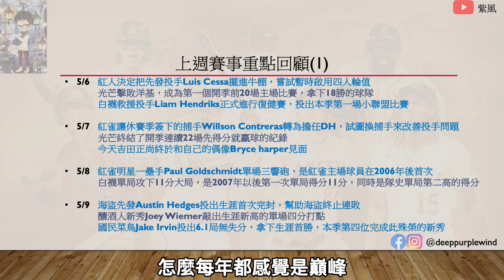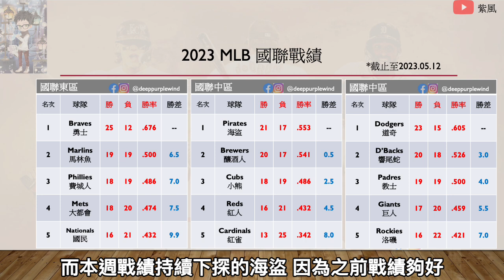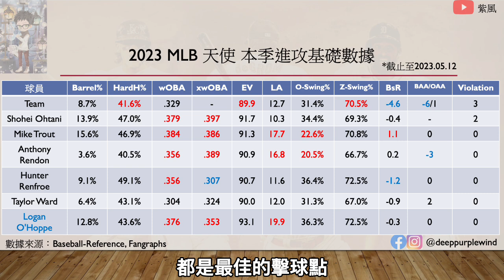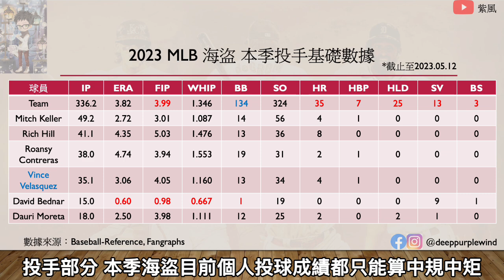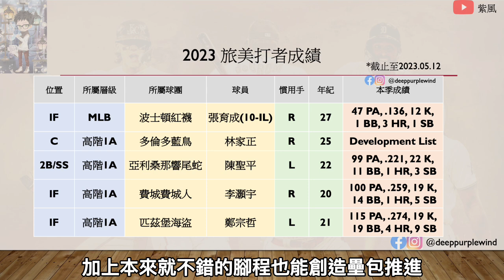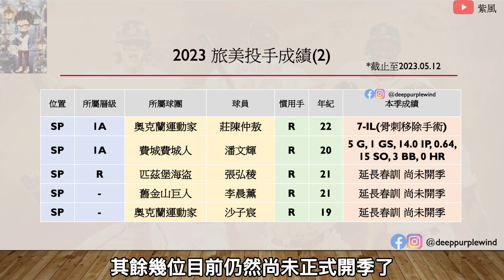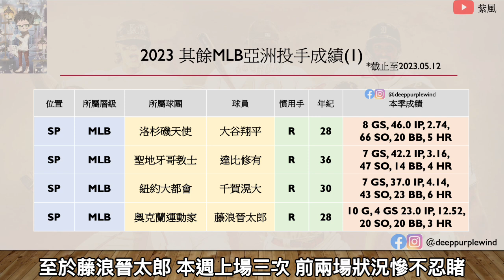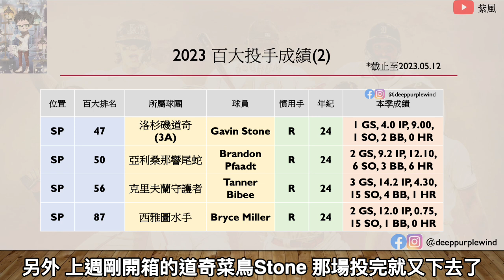天使、海盜開季不被看好，為什麼戰績卻這麼好？2023 MLB棒球週報暨旅美、亞洲與百大球員表現回顧 W6【紫風聊棒球-Ep.98】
每週固定單元MLB棒球週報時間！
每週為您帶來每週的MLB重點資訊匯整，與旅美、亞洲球員和百大球員近況回顧，讓您用最快時間可以瞭解目前的MLB棒球資訊！

Instragm：@deeppurplewind